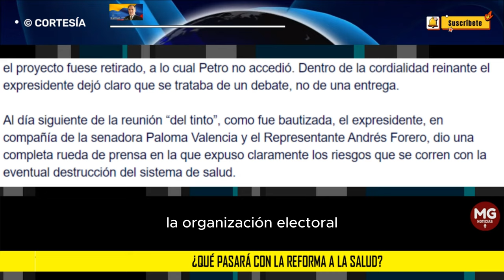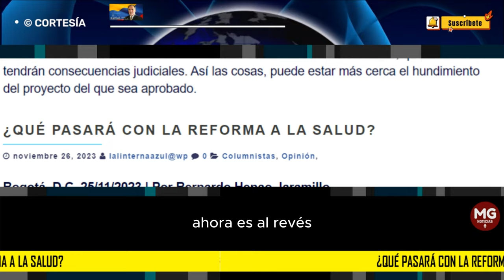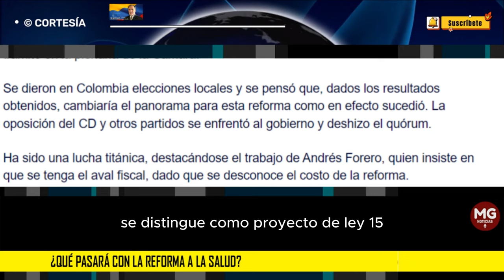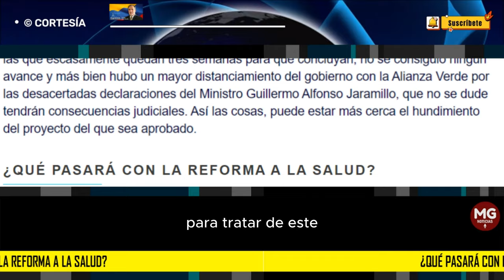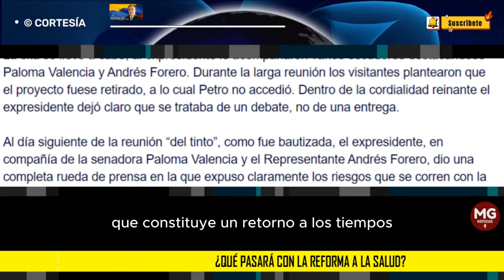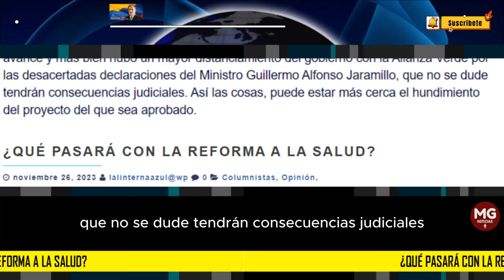¿QUÉ PASARÁ CON LA REFORMA A LA SALUD? ⚠️ Por Bernardo Henao Jaramillo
El proyecto fue radicado el 13 de febrero de 2023. La entonces ministra Corcho, a sabiendas de que se trataba de modificar una ley estatutaria optó por radicarla como si se tratase de modificar una ley ordinaria. Le correspondió a la Comisión 7a de la Cámara de Representantes impulsar el trámite del proyecto que fue titulado: “Por medio de la cual se transforma el sistema de Salud y se dictan otras disposiciones, de conformidad con los artículos 139 y 140 de la ley 5 de 1992”.